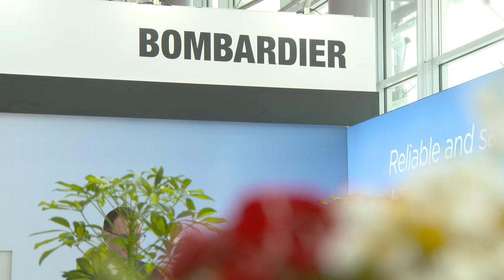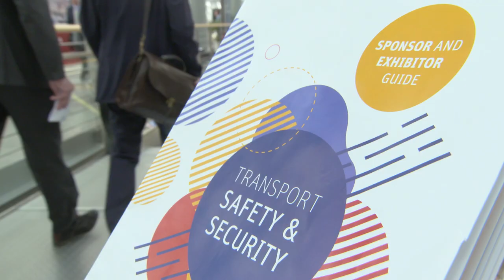Bombardier President Laurent Troger on safety of rail mobility